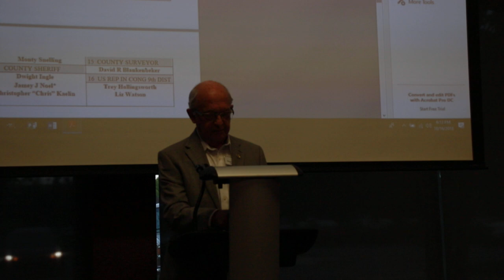State Senate Dist 46 Ron Grooms